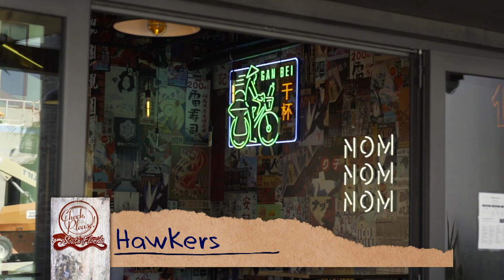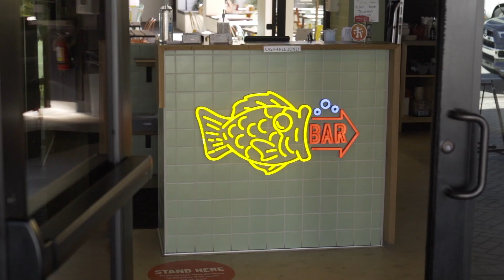Hawkers | Check, Please! South Florida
We review Hawkers in Delray Beach!